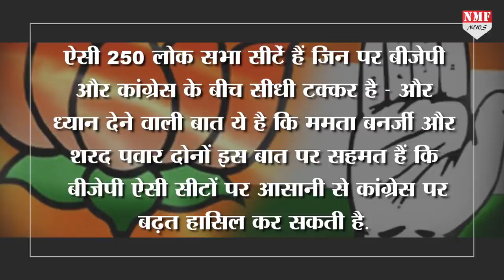PM Modi के खिलाफ विपक्ष एकजुटता का दम भरने वाली Mamata Banerjee को लगा बड़ा झटका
मोदी के खिलाफ विपक्ष को एकजुट करने की कोशिश में लगी ममता बनर्जी को एक बड़ा झटका लगा है.जानने के लिए देखिए पूरी खबर

rishabh
riya